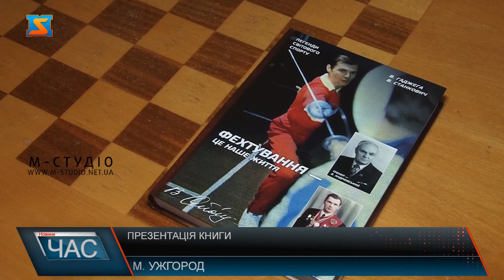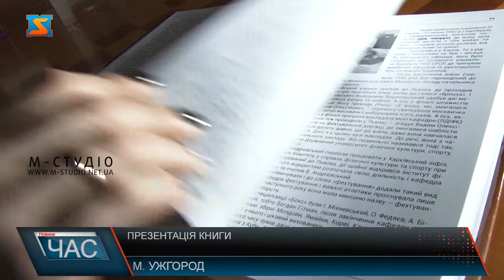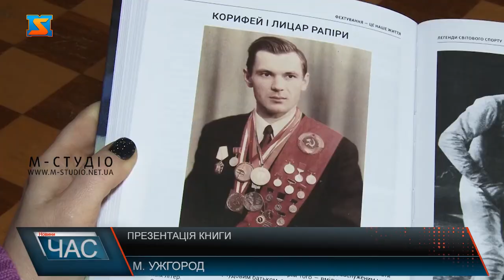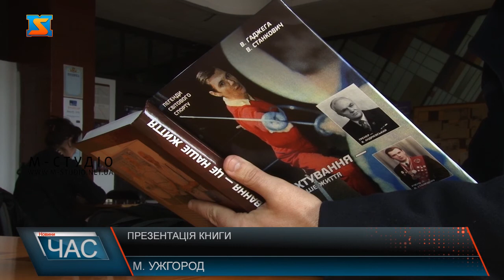Презентація книги. Увіковічнили на сторінках.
«Людина живе до тих пір, поки про неї живе пам’ять!» - так  кажуть  у народі. Феномен легенди світового спорту Вадима Андрієвського увіковічнили у книзі. «Фехтування – це наше життя» - під такою назвою побачив світ спільний доробок  його учня - знаного закарпатця Василя Станковича  і голови осередку краю Асоціації  спортивних журналістів України Василя Гаджеги. «Фехтування –це наше життя» - книгу про легенду  світового спорту Вадима Андрієвського  та його учня  із Закарпаття Василя Станковича презентували в Ужгороді.  Вадим Андрієвський підкорив не одну спортивну вершину, на базі Львівського інституту фізкультури, де працював завідувачем кафедри, а потім ректором,  створив відому на весь світ  школу фехтування. Став першим тренером для понад  пів сотні  майстрів клинка, виховав з десяток чемпіонів світу.  Видання – це данина наставнику і тренеру, який свого часу  допоміг сільському хлопчику  із Нового Давидкова, що на Мукачівщині, Василю Станковичу стати 5-разовим чемпіоном світу та  2-разовим срібним призером Олімпійських ігор, заслуженим майстром спорту. Про фехтування каже- «для мене це і спорт, і робота, і хобі».  Корифей і лицар рапіри Василь Станкович, якого називають ще еталоном фехтування, про свій феномен каже: «Без Андрієвського мене б не було!».  Добірка містить спогади учнів та вихованців Андрієвського, інтерв’ю, фото – усе, аби пам’ять про унікальні особистості жила вічно!